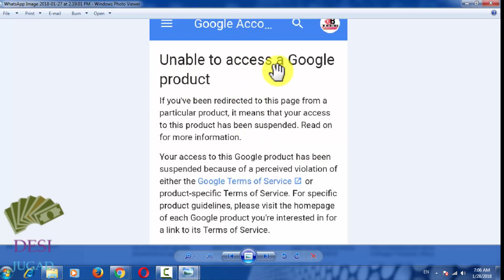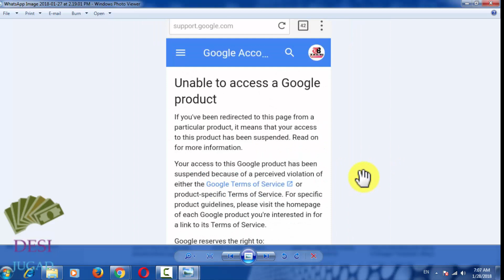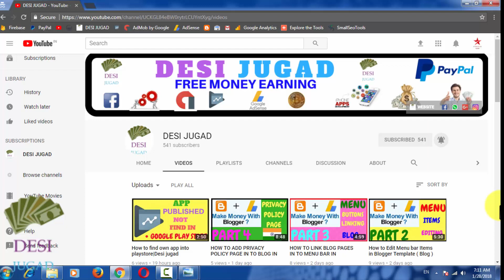Adsense admob playconsole account suspended solution|Desi jugad